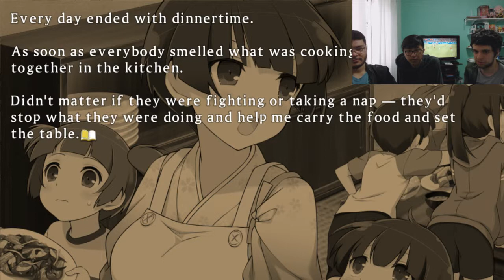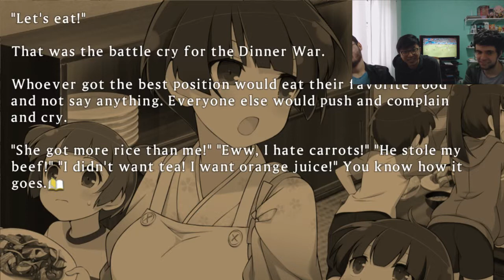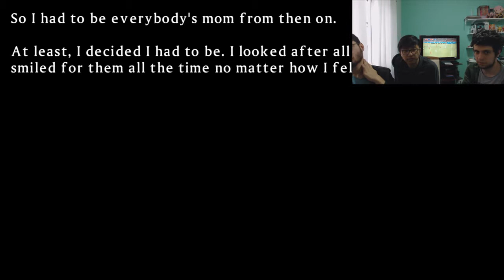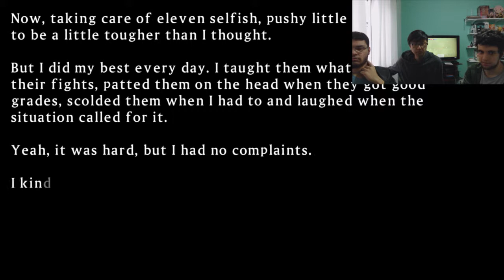TRAGÉDIA DE FAMÍLIA - Senran Kagura: Shinovi Versus Ep. 22 [Detonado PT-BR]